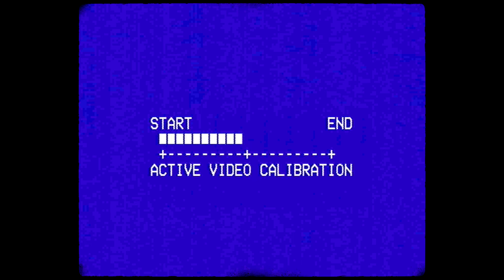My Team Crushed it at the World Championships of Natural Bodybuilding l WNBF Worlds 2023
The 2023 WNBF World Championships were held this year in Seattle, Washington. Worlds 2023 was an amazing time because you got to really experience what makes natural bodybuilding so compelling. From community to competition, I was honored to attend as a coach and see my athletes hard come to fruition.

I’ve been a part of the INBF/WNBF since 2011 and seeing their international growth has been a huge component to the growth of natural bodybuilding worldwide. This years worlds was spectacular and I look forward to my teams continued success in the WNBF and at Worlds in the future.

Team Competitive Breed ‘23 Results:

Saturday, November 18th Results:

1st Place: Heavyweight Bodybuilding: Moe El Hajj
3rd Place: Medium Men’s Physique: Andrea Iwanejko

Sunday, November 19th Results:

5th Place: Heavyweight Pro Bodybuilding, Sam OKUNOLA
1st Place Tall Men’s Physique Pro, Terrance Wold - WORLD Champ

Filmed & Edited by Fullness Pictures
Coaching, Educational Content, Free Resources (Articles, Podcast, etc.), Programs & More
SchoolOfGainz.com
CompetitiveBreed.com